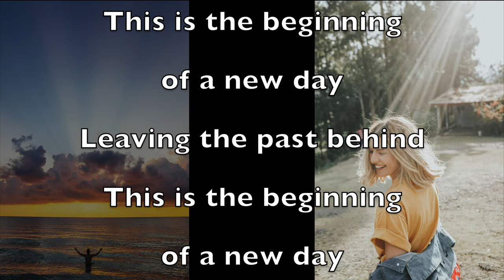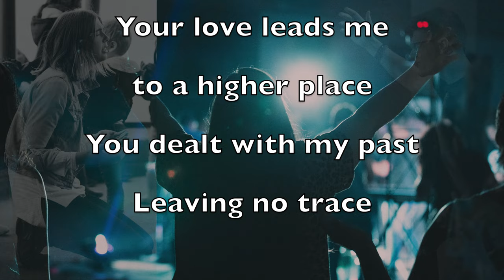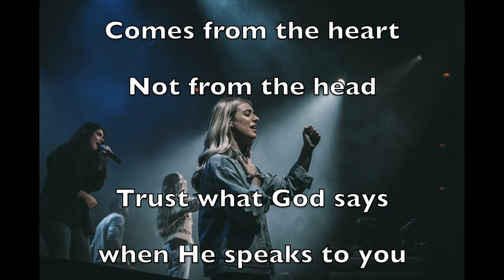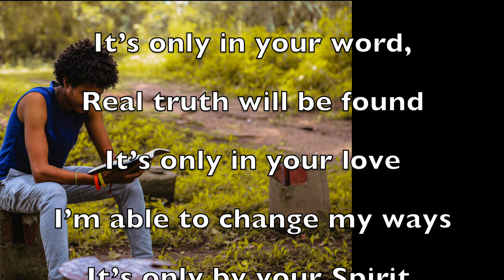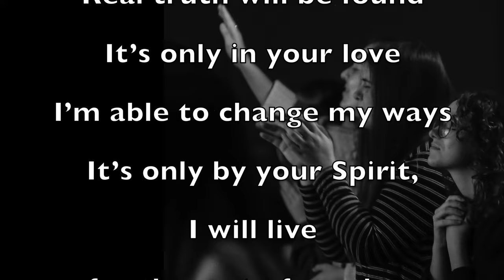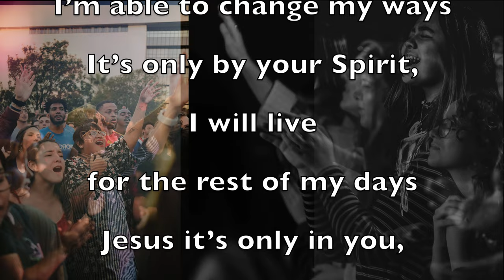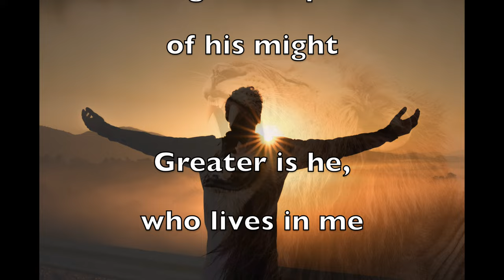"Off with the Old, On with the New" - Rosanna Palmer, Creative (2023)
Jesus, Lord, God, Father, Holy Spirit, Rosanna's Raiders, faith, encouragement, strength, love, Bible, God's word, Scripture,
Walking into the New Millennium,
Your Love Leads Me to a Higher Place,
Faith Is the Force,
You Light My Path Lord,